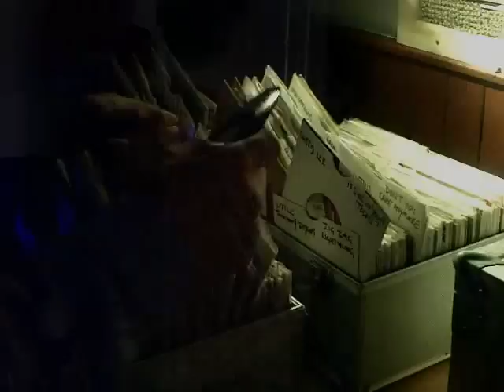CITY SOUL CLUB-CAMBRIDGE NEW YEARS EVE SOUL NIGHT 2012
A night of Classic Northern Soul * 60's Soul * Motown Gem's * X-Over's and RnB
Guest DJ's Martin Stanford, Baz Redman and Clint Dennis
Supported by resident DJ's Mick and Declan.